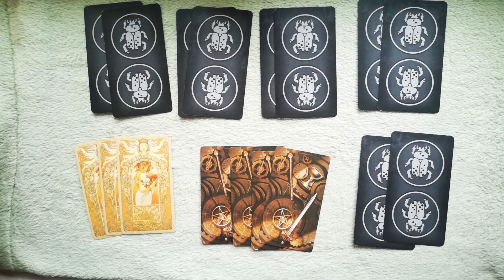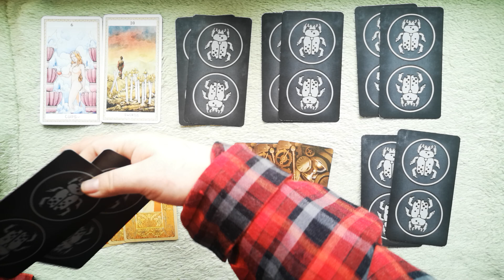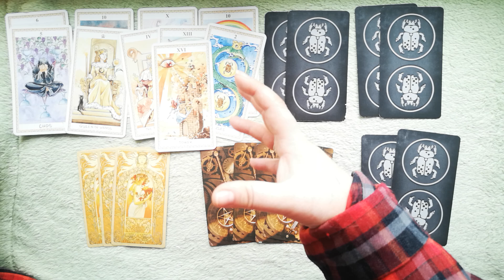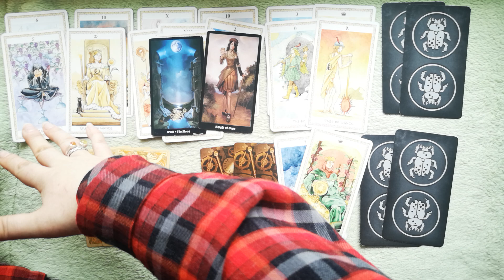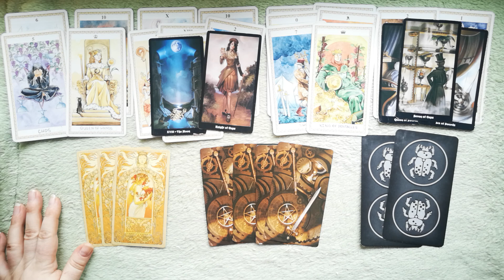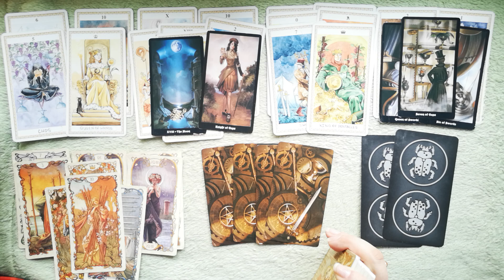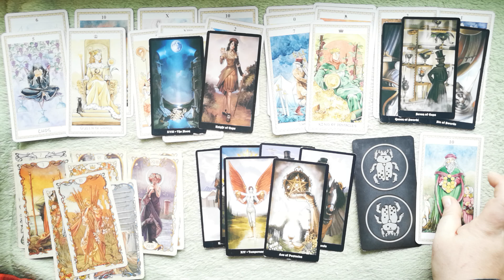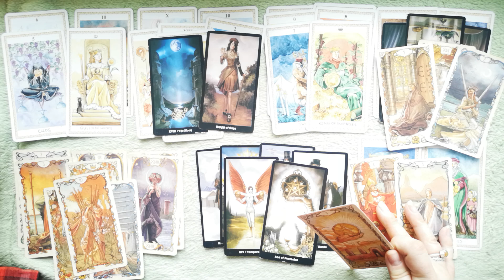SOMETHING SECRET TURNS TO GOLD. PISCES APRIL 2020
MARCH SPECIAL:
10 minutes reading: one question - 25 USD
20 minutes reading: one big situation or 2 unrelated questions - 45 USD
30 MINUTES readings: two-three questions reading\detailed relationship or job analysis \near future forecast for the next 3 months’ time\ NEW LOVE - who is coming next to you for singles - 65 USD
45 minutes reading: SPIRITUAL GUIDANCE  – advice from spirit guides for those, who are on their journey of ascension (including your life purpose) \GET YOUR ABUNDANCE financial reading – learn what’s stopping you from making more money \ GET THE LOVE THAT YOU DESERVE – it will cover who is coming to you next plus what are your blocks in love are and how to attract more love (45 mins) – 95 USD
12 HOUSES SPREAD - a detailed analysis of all spheres of your life for a 1 year timeline. (1 hour) - 120 USD